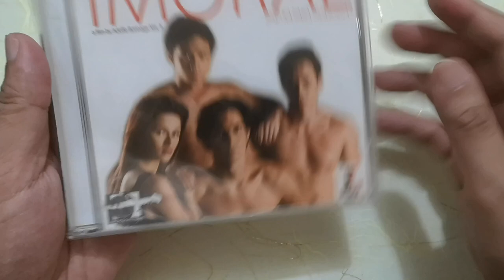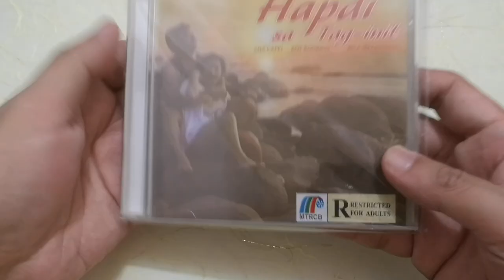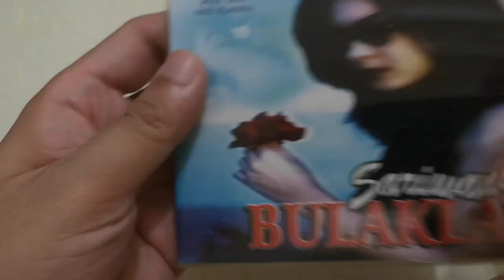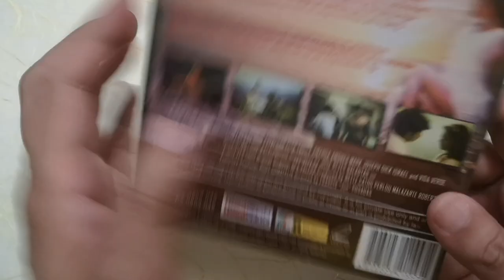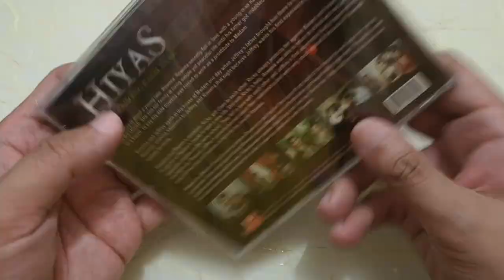Pinoy Movie VCD Collection | R-Rated/Sexy/ST/TF/Bold/Indie (Butas, Desperada, Hiyas and more)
My Sexy/Bold Tagalog movie collection on VCD format. Enjoy!

Mga Pusang Gala starring Irma Adlawan
Imoral starring Katherine Luna
Hiyas sa Paraiso ng Kasalanan starring Via Veloso
Mga Paru-parong Rosas
Jay starring Coco Martin, Baron Geisler
Hapdi ng Tag-init starring Rita Magdalena
Kriselda Sabik Sa'yo starring Lara Morena
Kalaro starring Ynez Veneracion
Butas starring Gwen Garci, Mercedes Cabral
Katawang Alabok starring Lorna Tolentino
Sariwang Bulaklak starring Mikee Villanueva
U-Belt starring Michelle Estevez
Desperada starring Vida Verde
starring Juliana Palermo, Angelu De Leon
Ang Lalake sa Buhay ni Selya starring Rosanna Roces